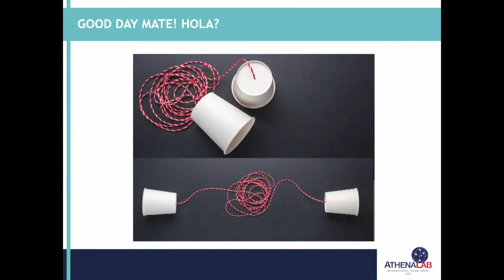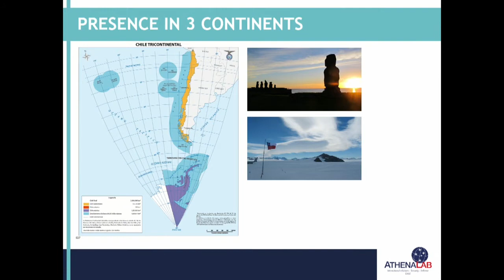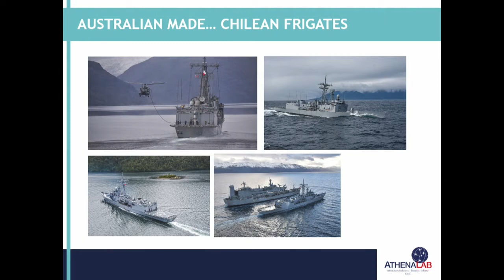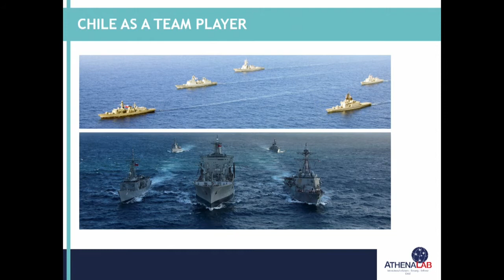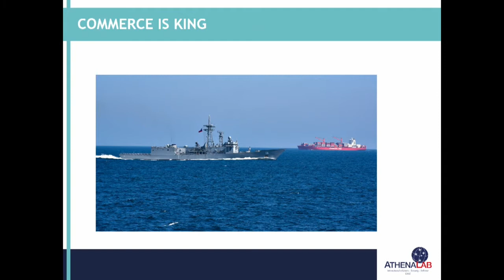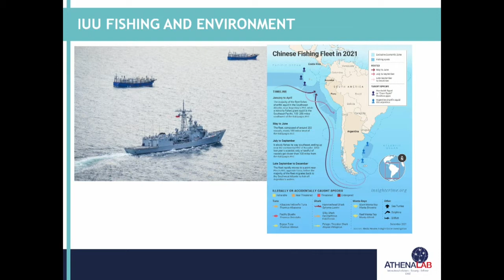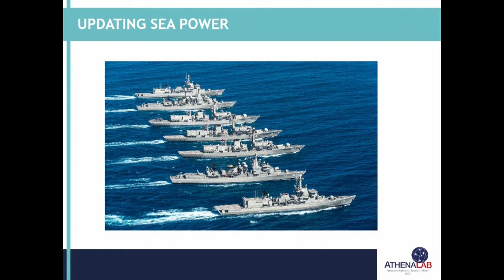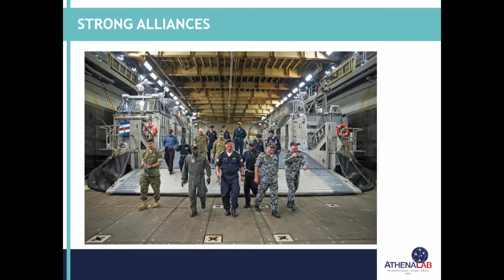Sea Power Conference 2022 - Day 3, Session 7: Australia’s Four Oceans, Part One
Session 7: The Maritime Domain of the Indo- Pacific: Australia’s Four Oceans Part One – Pyrmont Theatre

Chair: Rear Admiral Christopher Smith, CSM, RAN, Deputy Chief of Navy

Keynote Address:
Admiral Julio Leiva Molina, past Commander-in-Chief of the Chilean Navy

The Indian Ocean: Dr David Brewster, Senior Research Fellow, National Security College, Australian National University

The Pacific Ocean: Dr Anthony Bergin, Senior Fellow, Australian Strategic Policy Institute

The Southern Ocean: Dr Elizabeth Buchanan, Head Navy Research, Sea Power Centre - Australia

The Northern Ocean: Dr Bec Strating, Director of La Trobe Asia and Associate Professor, Politics and International Relations, La Trobe University

Q&A: Chair: Rear Admiral Christopher Smith, CSM, RAN